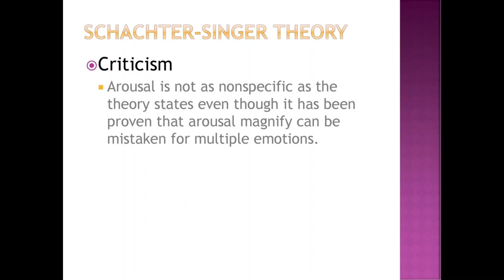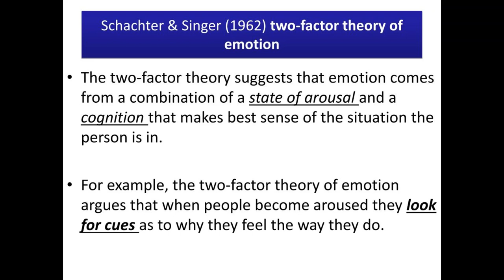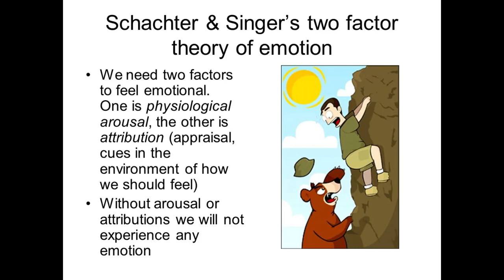The Schachter Singer Theory of Emotion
The two-factor theory of emotion states that emotion is based on two factors: physiological arousal and cognitive label. The theory was created by researchers Stanley Schachter and Jerome E. Singer. Wikipedia
What is the Schachter and Singer theory of emotion?
Schachter-Singer Two-Factor Theory – Psychology of Human ...
Schachter and Singer's (1962) Two-Factor Theory of Emotion suggests that physiological arousal determines the strength of the emotion, while cognitive appraisal identifies the emotion label. So, in this theory, the “two-factor” represents physiological change and cognitive appraisal change.

Schachter-Singer Two-Factor Theory
What is the theory of Schachter-Singer?
Theories Of Emotion - Emotion - MCAT Content
According to the Schacter–Singer theory, emotion results from the interaction between two factors: physiological arousal and cognition. More specifically, this theory claims that physiological arousal is cognitively interpreted within the context of each situation, which ultimately produces the emotional experience.

Theories Of Emotion - Emotion - MCAT Content - Jack Westin
What is Schachter's two factor theory?
The Schachter-Singer Two-Factor Theory of Emotion
What Is the Two-Factor Theory? The two-factor theory of emotion focuses on the interaction between physical arousal and how we cognitively label that arousal. In other words, simply feeling arousal is not enough; we also must identify the arousal in order to feel the emotion.Dec 18, 2022

What is two factor theory Schachter-Singer example?
Schachter-Singer's Two-Factor Theory | Experiment, Results ...
Schachter-Singer Theory Example

Both people experience physiological changes in that their heart rate increases and they start to breathe faster. Person A interprets this physiological change as negative and feels fear as the dog barks. As such, their reaction is to leave or move away from the dog.Jul 20, 2022

Schachter-Singer's Two-Factor Theory | Experiment, Results & Examples

How does the two-factor theory work?
The two-factor theory is a concept that states the factors that affect an individual's satisfaction and motivation level. These two factors are: Job satisfaction (affective/hygiene) Job dissatisfaction (motivational)Jun 10, 2022

Herzberg's Two-Factor Theory in Project Management | Wrike
What is an example of the two-factor theory?
Stanley Schachter, a famous psychologist, proposed the two-factor theory of emotions, which said that people label their emotions according to their environment and their physiological cues. So, for example, when your heart started racing and your palms began to sweat, you needed to know why you felt that way.Apr 13, 2022

Two-Factor Theory of Emotions | Definition & Examples - Study.com
What is the difference between James-Lange and Schachter singer?
11.1 The Experience of Emotion – Introduction to Psychology
The Cannon-Bard theory proposes that emotions and arousal occur at the same time. The James-Lange theory proposes the emotion is the result of arousal. Schachter and Singer's two-factor model proposes that arousal and cognition combine to create emotion.

11.1 The Experience of Emotion – Introduction to Psychology
The James-Lange theory argues that physiological arousal precedes the experience of emotion, suggesting that we feel fear because our heart races, for example.
In contrast, the Cannon-Bard theory argues that physiological arousal and emotional experience occur simultaneously. independently of one another.
For example, you may feel scared, anxious or startled due to the perceived threat.
The Schachter-Singer Theory, proposes that emotions result from the combination of physiological arousal and cognitive interpretation of that arousal.
For example, your heart rate increases which could be due to fear or excitement. At enjoyable party you interpret the physiological arousal as excitement rather than fear.

The Cognitive Appraisal Theory emphasizes the role of individual cognitive processes in determining emotional responses to stimuli.
Kinnu app